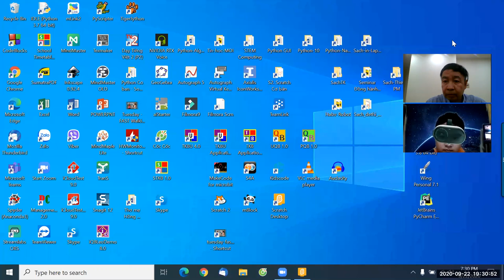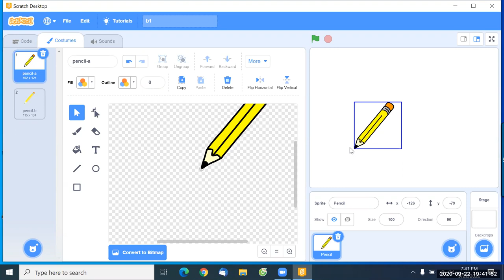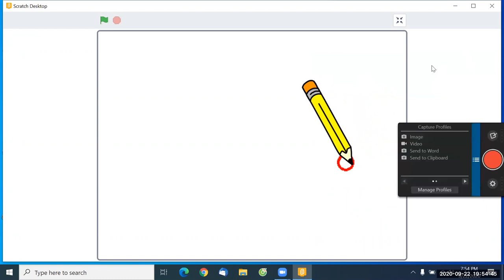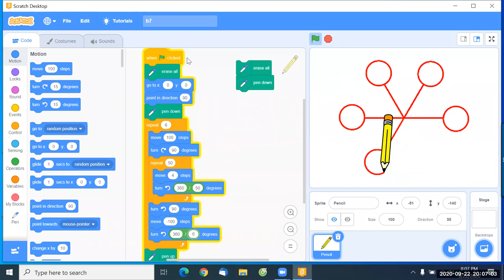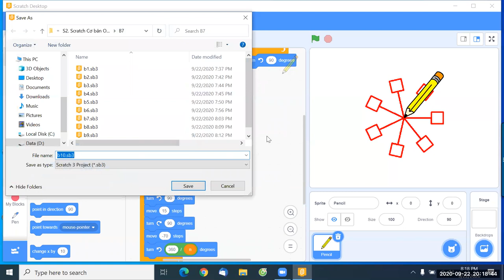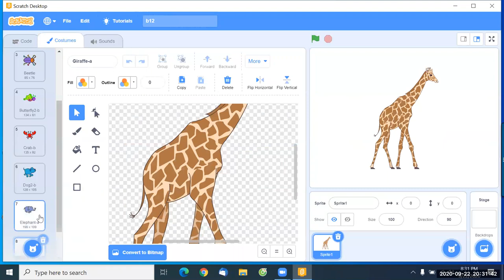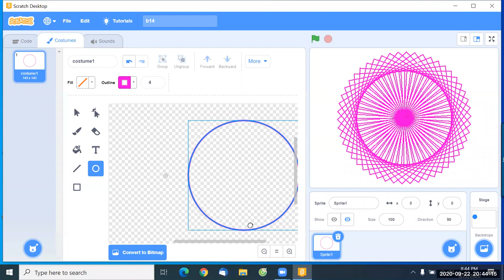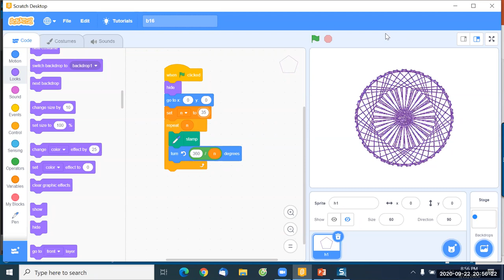S2. Scratch Cơ bản Online. B7